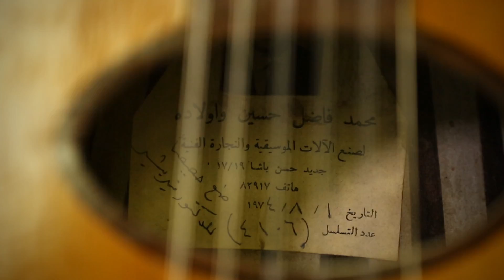برنامج مبدعون - المؤلف الموسيقي وعازف العود عمر بشير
ــــــــــــــــــــــــ